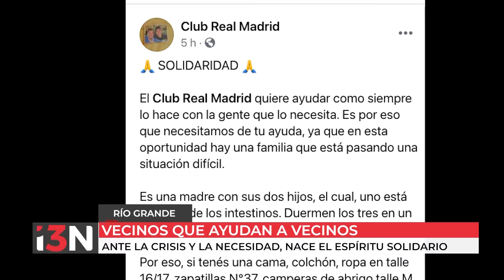VECINOS QUE AYUDAN A VECINOS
Ante la crisis y la necesidad, nace el espíritu solidario. Son varios los vecinos que se agrupan y organizan para ayudar.